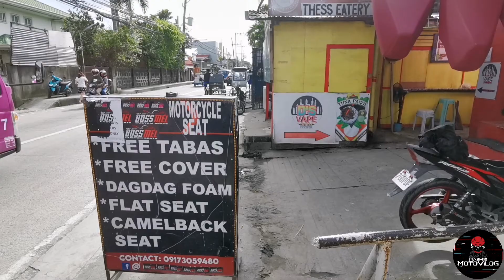JRP Seat Cover Honda RS125Fi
tastas na yung stock...pinalitan na hihi.. dumayo sa Boss Mel Custom Seats Kawit Branch 💯